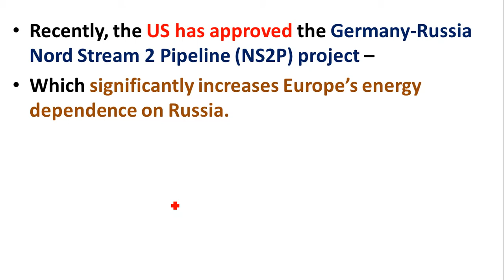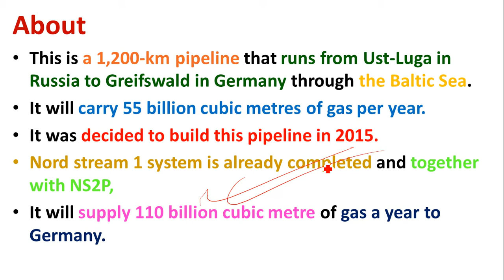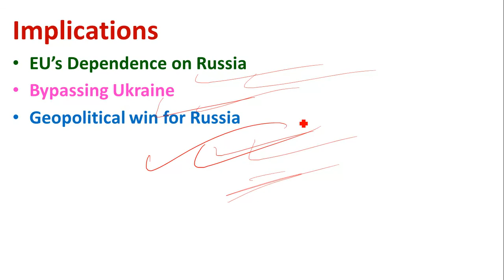US has Approved the Germany-Russia NS2P Project | US had previously imposed sanctions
Study Rise